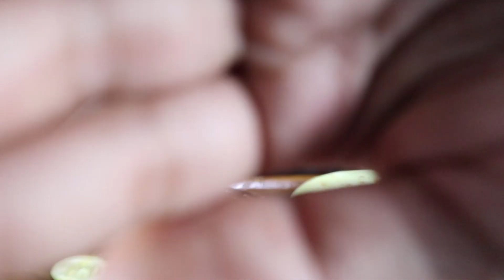MUKBANG NASI UDUK AYAM BAKAR PAKE SOTO BETAWI DAGING BABAT PARU CAMPUR TEMPE MENDOAN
MAKAN YUK

Terimakasih buat temen temen yg sudah menonton,